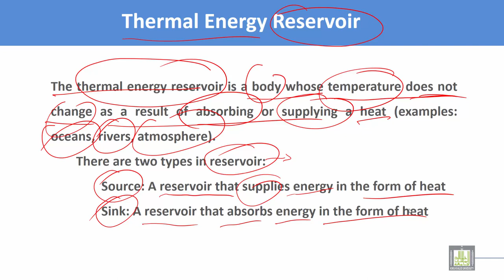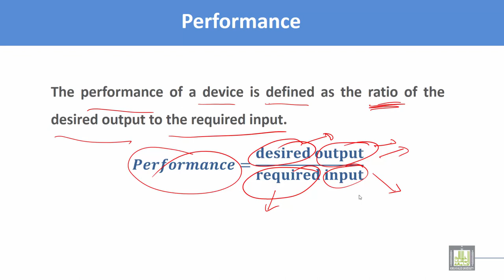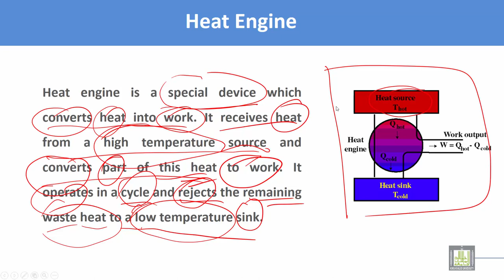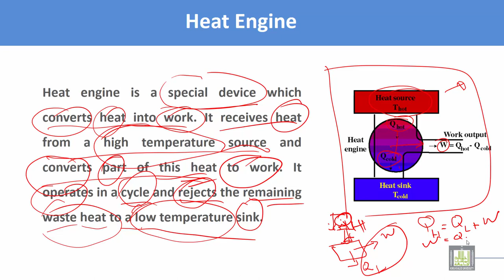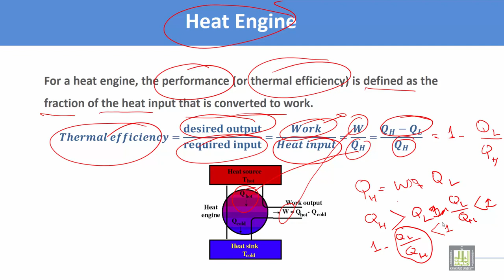Thermodynamics and Fluid Mechanics | C3 - L4 | Thermal Energy Reservoir and heat engine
Chapter 3 : First and second law of thermodynamics
Lecture 4 : Thermal Energy Reservoir and heat engine
Thermal Energy Reservoir : sink and source
heat engine
Performance